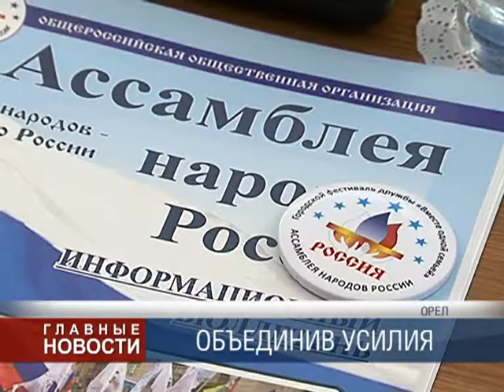Найти общий язык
Образование, межнациональные и межконфессиональные отношения обсуждали в рамках расширенного заседания Координационного совета под председательством врио губернатора Орловской области Андрея Клычкова.